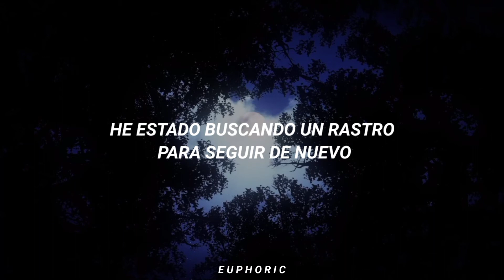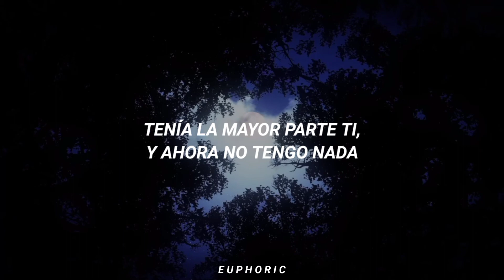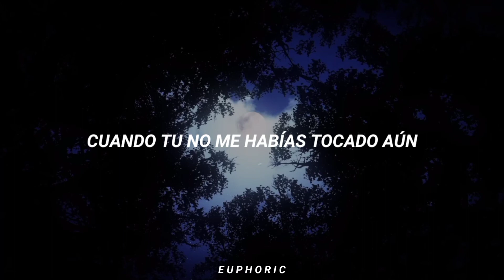"todo lo que nunca fuimos"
(Me ayudarían a seguir creando más contenido. No es obligatorio, con todo el apoyo que me dan es más que suficiente, se les quiere.)

* .:｡✧*ﾟ ﾟ･ ✧.｡. * * .:｡✧*ﾟ ﾟ･ ✧.｡. * . *.:｡✧ *ﾟ ﾟ･ ✧.｡. *.

⚠️ Copyright ⚠️
↬ Este video es solo por diversión y fin de entretenimiento, no obtengo ningún fin económico, solo el cariño y amor de ustedes.

↬ No soy el propietario de la imagen o música. Solo traduzco la canción. Todos los derechos y créditos al propietario original.

🤍 Muchas gracias por todo su apoyo, espero les guste mucho este video, si es así, no se olviden de suscribirse y activar el recordatorio para que disfruten de más contenido como estos, se los agradecería mucho, se les quiere.